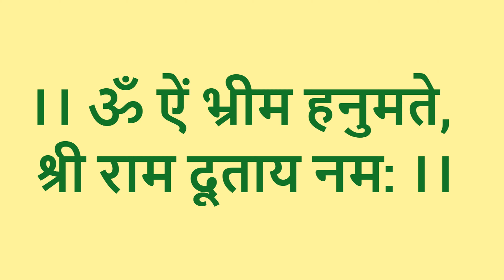लगातार 3 मंगलवार कर लें ये घरेलु उपाय खूब होगी धन की बरसात